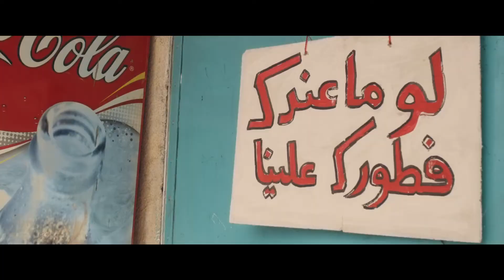خلي بكره احلى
فينا حاجات حلوه... بتخلينا فخورين اننا سودانيين